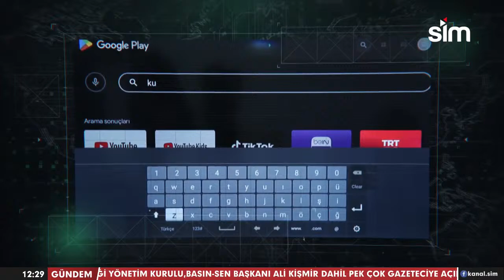14 MART 2024 - DAMLA DABİS İLE HABER AKTİF